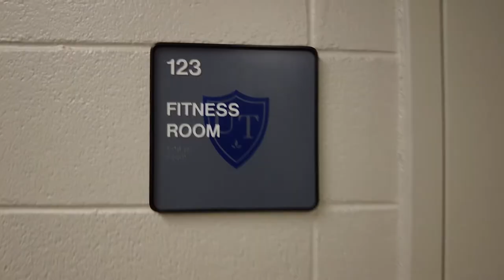UToledo Students Vlog: Living in Parks Tower as a Freshman with Joelle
Join Joelle as she gives you a tour of Parks Tower on the UToledo Campus and tells you all about what it's like being a freshman on campus living in Parks Tower.